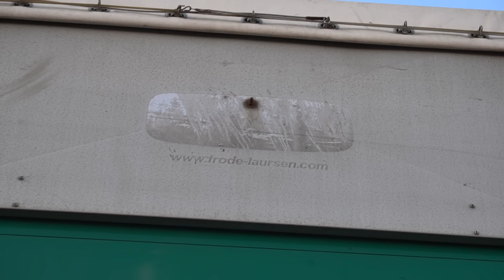Купила ПОЛУПРИЦЕП!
00:00 Можете поздравить – купила полуприцеп!
00:28 Почему не аренда или покупка нового?
01:00 Что же я купила?
01:44 Евгений сказал, что новый прицеп - «ПРОСТИТУТКА»
02:15 Первые проблемы – что нужно будет делать?
02:53 Внешний вид – Женя «разносит в клочья» мой выбор!
04:09 Прицеп из Дании, может принц?
04:40 Резина почти новая! Проворот ступицы?
05:42 Гроздь фитингов!!! И осмотр задней части полуприцепа.
07:41 Лезем внутрь прицепа. Что с досками, полом, стойками и шторой?
10:39 Возвращаемся на улицу. Гидроподъемник крыши. Корзина запасок.
12:20 Загнали на яму. Сколько я заплатила за полуприцеп?
12:38 Какие «косяки» найдет Женя? Почему прицеп кривой и неправильно показывают весы?
16:33 Состояние тормозных дисков и суппортов, стремянок и амортизаторов.